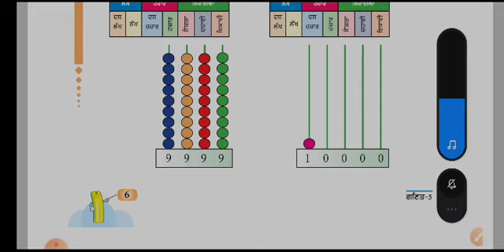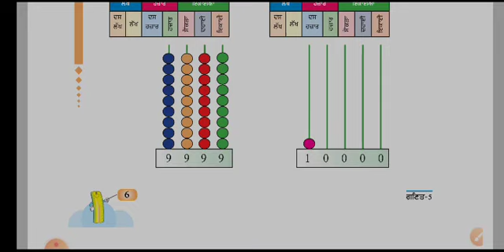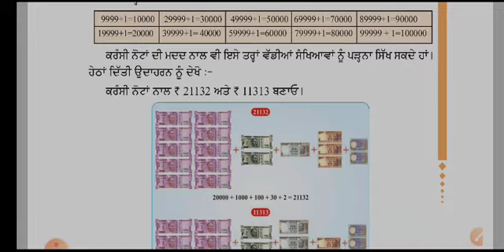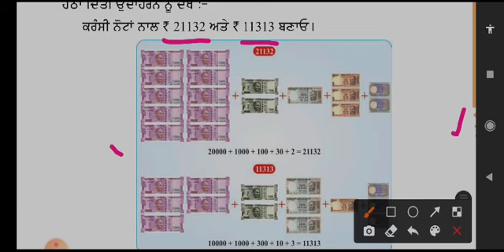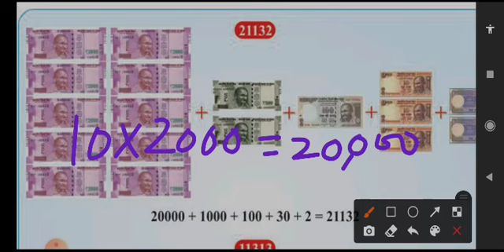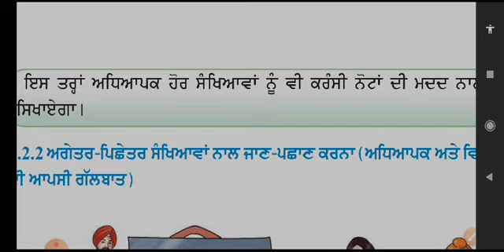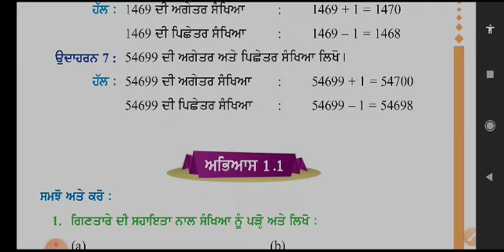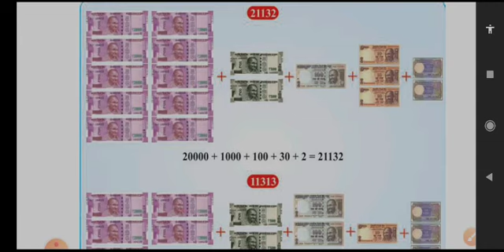12 May 2021 ਜਮਾਤ- ਪੰਜਵੀਂ,ਵਿਸ਼ਾ- ਗਣਿਤ ਸਖਿਆਵਾ ਵਿੱਚ ਕਰੰਸੀ ਨੋਟਾਂ ਦੀ ਮਹੱਤਤਾ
ਜਮਾਤ- ਪੰਜਵੀਂ,
ਵਿਸ਼ਾ- ਗਣਿਤ
ਸੰਖਿਆਵਾ ਵਿੱਚ ਕਰੰਸੀ ਨੋਟਾਂ ਦੀ ਮਹੱਤਤਾ